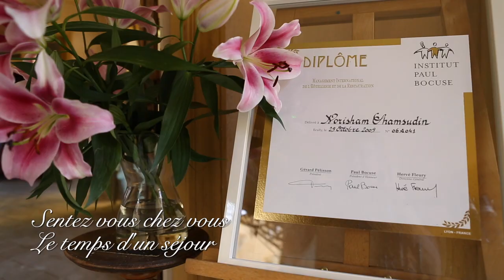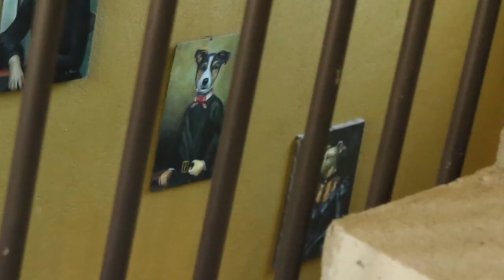Château de Pramenoux, il était une fois...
Situé dans la vallée d'Azergues (Haut-Beaujolais) à 45 minutes au nord-ouest de Lyon, le Château de Pramenoux est un lieu convivial et romantique, niché au calme dans un écrin de verdure.

Pramenoux, cité en 977 (an 37 du roi Conrad de Franconie) dans le cartulaire de Savigny, était au moyen age une paroisse importante, dont les seigneurs exerçaient leur autorité sur tous les fiefs et arrières fiefs de la région. Le nom du château-fort était alors Pratum Menulti (pratum : "pré") et (menulti : "menu grain" terme qui désignait les céréales de seconde qualité comme le millet, l’avoine, l’orge, par opposition au blé et au maïs, céréales de première qualité). Auparavant, Pramenoux était très vraisemblablement une villa gallo romaine. Le domaine appartient aux sires de Beaujeu, qui le cédèrent en 1375 à la famille de Ronchevol.

Un cadre champêtre et magique pour vos éventements, Château de Pramenoux est le lieu idéal pour organiser vos mariages, anniversaires, séminaires d’entreprises ou vos conférences de presse dans un écrin de verdure au cœur du Beaujolais. Vous disposez du château en exclusivité, le temps d'une soirée ou d'un week-end complet avec grande capacité d’hébergement sur place pour vos invités. Le château bénéficie d’une terrasse unique avec une vue exceptionnelle sur des prairies et bosquets.

La salle de 102 m² permet d’accueillir jusqu’à 70 personnes assises en format réunion et laisse deux espaces libres pour une pause-café ou un cocktail. Un grand écran est disponible pour projeter toutes vos présentations. Besoin de plusieurs petits espaces ? Plusieurs petites salles sont disponibles pour plusieurs réunions de travail simultanées ou des formations en petits groupes.

À l’extérieur, la terrasse de 500 m² peut être couverte afin de faire une pause-café ou un cocktail. Si besoin, le parc de 2000 m² peut également accueillir un ou plusieurs chapiteaux afin de créer des espaces supplémentaires ou simplement utiliser pour un cocktail.

La confidentialité est absolue puisque le Château de Pramenoux vous sera entièrement privatisé pour la durée de votre événement professionnel sans contrainte horaire.

Pramenoux, quand la rêve se réalise.